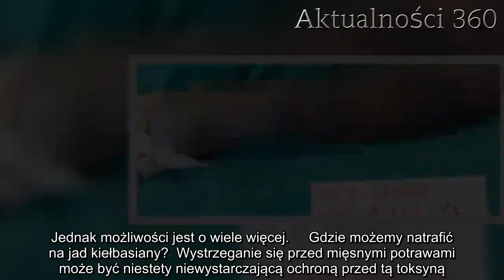Źle przygotowane mogą działać jak trucizna. Lepiej nie ryzykować, lekarze ostrzegają | Aktualności 3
Zatrucie przydarzyło się chyba każdemu z nas. Bez wątpienia nie jest to przyjemna przypadłość. Niektóre z nich mogą okazać się bardzo niebezpieczne, dlatego warto zachować szczególną ostrożność.   Zatrucie może nie tylko powodować złe samopoczucie i nudności. Czasami okazuje się śmiertelne w skutkach. Szczególną ostrożność należy zachować przy przygotowywaniu produktów, które są niezwykle popularne na polskich stołach. Śmiertelne w skutkach zatrucie  Zatrucie może być niebezpieczne dla zdrowia w przypadku infekcji przetrwalnikami Clostridium botulinum. Bakterie te odpowiadają za powstawanie toksyny nazywanej jadem kiełbasianym. W najgorszym wypadku zatrucie nim może okazać się śmiertelne. Niestety jego nazwa jest myląca i nie występuje wyłącznie w mięsnych potrawach.   Zatrucie jadem kiełbasianym początkowo objawia się nudnościami, problemami żołądkowo-jelitowymi, pogorszeniem samopoczucia, a nawet dolegliwościami związanymi z widzeniem i mową. Najbardziej niebezpieczne są jednak późniejsze przypadłości związane z silnym zatruciem jadem kiełbasianym. Można do nich zaliczyć zaburzenie pracy mięśni. To stwarza realne zagrożenie życia, ponieważ w przypadku ich porażenia może dojść do zatrzymania oddychania i śmierci.   Objawy zatrucia mogą pojawić się upływie kilku godzin, jednak czasami ich wystąpienie następuje dopiero po paru dniach. Jest to zależne od ilości przyjętej toksyny. Większość z nas wie, że do zatrucia może dojść przy spożyciu nieświeżych wędlin lub innego mięsa. Jednak możliwości jest o wiele więcej.     Gdzie możemy natrafić na jad kiełbasiany?  Wystrzeganie się przed mięsnymi potrawami może być niestety niewystarczającą ochroną przed tą toksyną. Zdarza się, że występuje w bardzo lubianych potrawach. Przetwory z mięsa, ryb, warzyw, grzybów i owoców - w nich możemy natknąć się na jad kiełbasiany. Wszystkiemu winne może być nieodpowiednie przygotowanie samodzielnie robionych konserw i przetworów. Można się jednak zabezpieczyć przed zatruciem.   Uchronienie się przed jadem kiełbasianym we własnych przetworach i konserwach nie jest proste, ponieważ baterie odpowiedzialne za tą toksynę wytwarzają przetrwalniki. Potrafią one znieść wysokie temperatury i brak tlenu. Dodatkowo bakterie mogą występować w glebie i być roznoszone przez wiatr i wodę. Jak się przed nimi uchronić?  Dzisiaj grzeje: 1. W piątek na kontach emerytów pojawi się więcej pieniędzy. Wiadomo ile2. Córka tej pary uznana jest za najpiękniejsze dziecko na świecie. Jej uroda jest niezwykła  Skutecznym zabezpieczeniem swoich przetworów przed bakterią odpowiedzialną za jad kiełbasiany będzie ich kilkukrotne podgrzewanie. Trzeba tego dokonać co najmniej trzykrotnie. Pierwszego i drugiego dnia przetwory należy gotować przez godzinę. Natomiast trzeciego dnia przez 30 minut. Tego procesu nie można przyspieszyć ponieważ jest on uzależniony od cyklu życia bakterii. Warto też mieć na uwadze, że gotowanie konserwowanej żywności przez 10 minut lub jej mocne podgrzewanie przez pół godziny